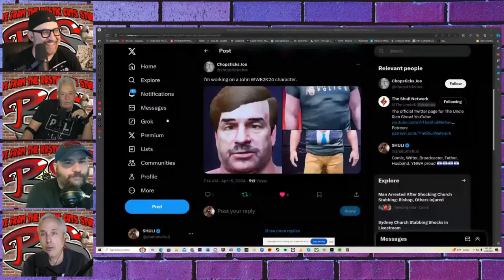The BS Show 04/15/2024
LIVE @ 9am est on The BS Show: The boys debate the greatest albums of all time, check out some viral videos and get caught up on all the latest in the Dabbleverse.